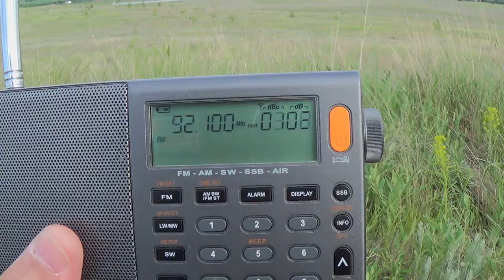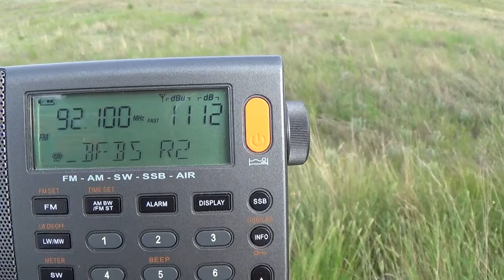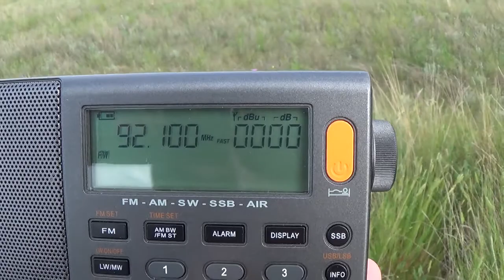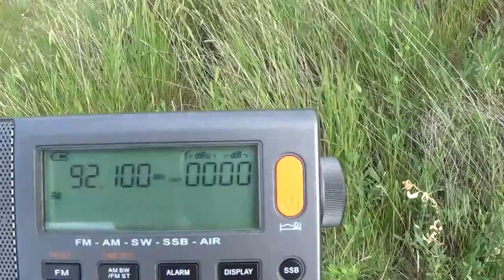92.1-BFBS Radio2-Cyprus-Akrotiri Main